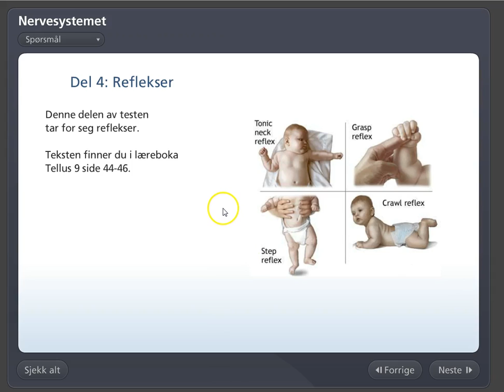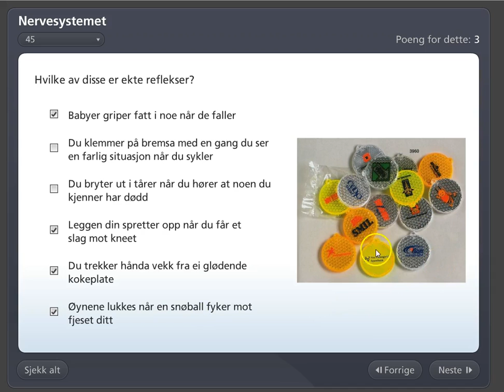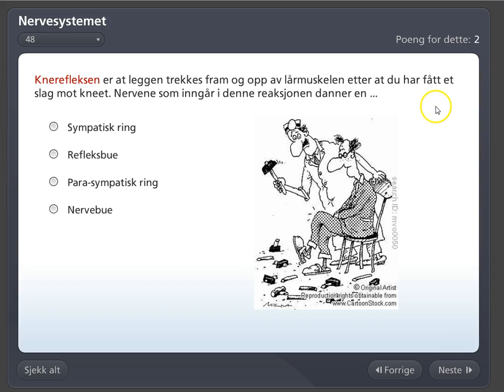Nervesystemet, test 4: Reflekser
En gjennomgang av del 4 av testen om nervesystemet fra inaturfag.com.